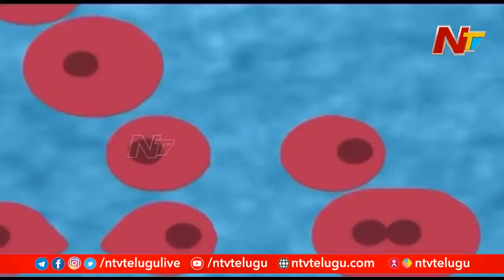COVID Tension in Telugu States | 1400 Policemen Test Positive for COIVD Till Date in Telangana | Ntv